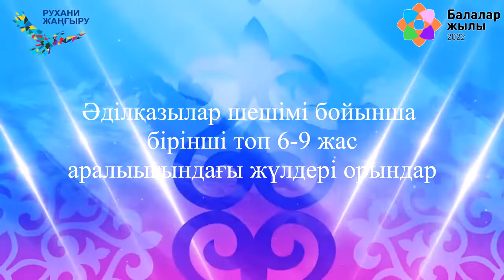Анонс ежегодного конкурса "Домбыра дастан", руководитель Маликаджарова Дина Калиевна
Дом детского творчества